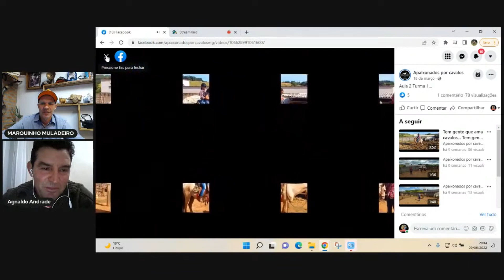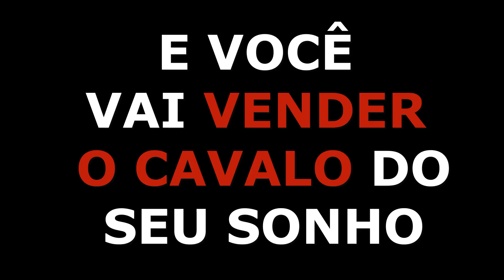Como deixar o cavalo manso pra cavalgada ,passeio ou lida . O segredo que ninguém conta cavalo bom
Quer outras dicas para equinos e muares?

E para me acompanhar no Facebook, siga a Fanpage, com mais de uma centena de vídeos de dicas: